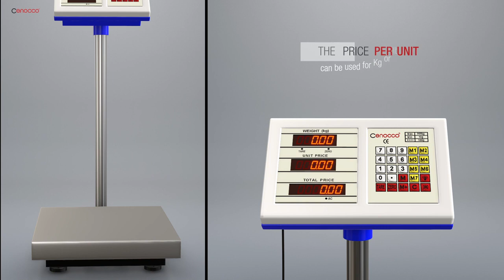Platform Weighing Scale Product Demo Video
fd-med.de